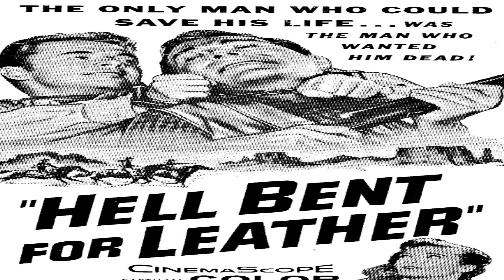Killing Machine - Judas Priest (Prince of Pie Vocal Cover)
I think this one has a nice bit of personality to it :)